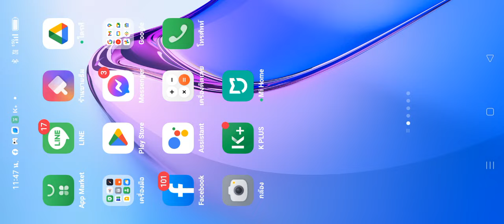ไมค์ม่วนชื่นสุรินทร์15/7/66cr.กะรัตแบนด์